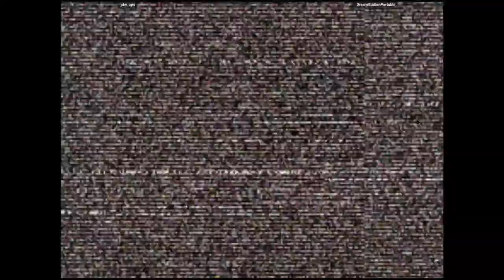CVS2 🕹 jdw_ops VS DreamStationPortable | 🇺🇸🇺🇸 Fightcade Online Retro Games